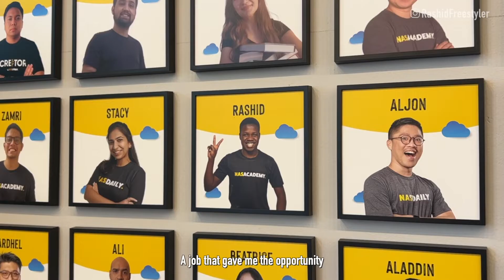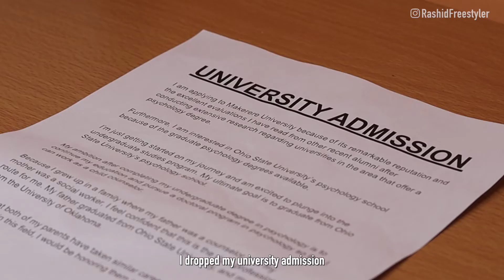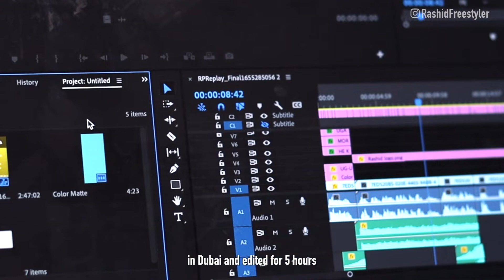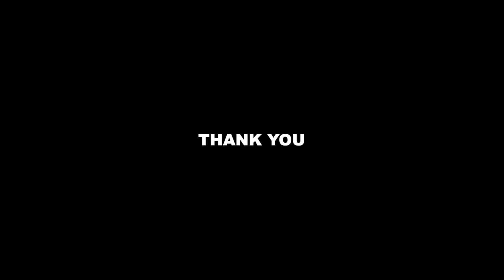How I got Hired by Nas Daily in Dubai?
Here is why I got hired by  @Nas Daily  in Dubai. Hope you enjoy the video.

MB01EJ8O8FJAEDJ